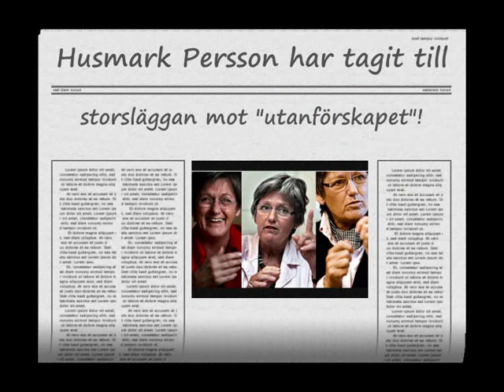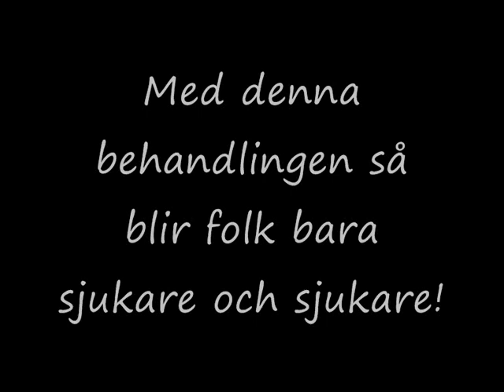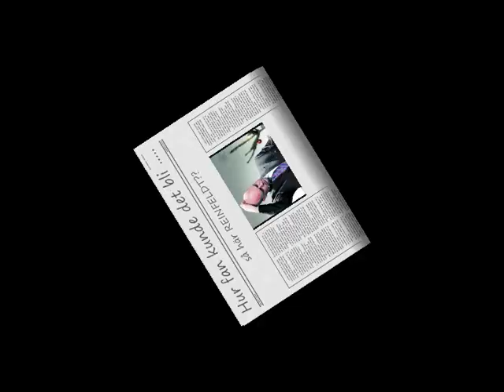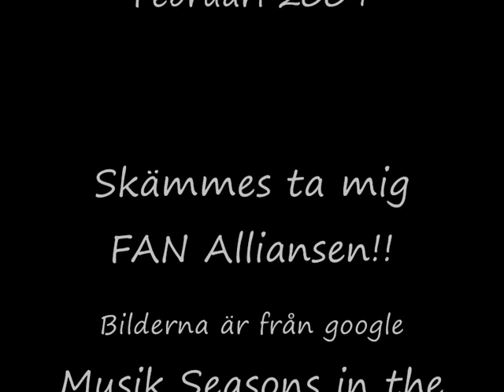Tack Alliansen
En liten film om hur det är att vara sjuk i Alliansens Sverige!